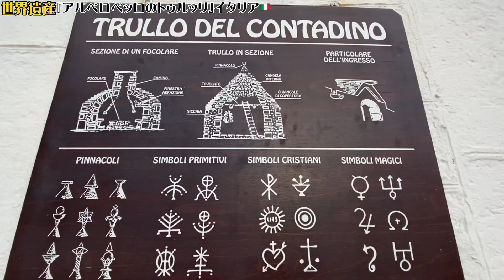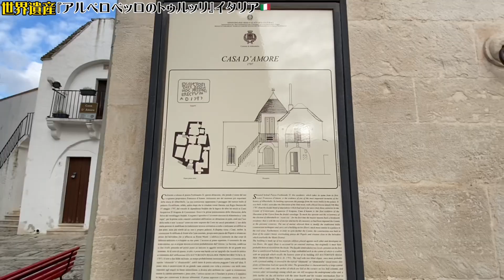【世界遺産巡り#52】まるでおとぎの国‼︎トゥルッリと呼ばれる伝統家屋群とは!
【アルベロベッロのトゥルッリ】を巡りました。

南イタリアのアルベロベッロにはトゥルッリと呼ばれる伝統家屋群が存在します。石灰岩が広がる土地を利用して建てられたトゥルッリ。白い壁と円錐形のとんがり屋根が特徴でなんとも不思議で可愛らしい景観になっています。
一つの部屋に一つの屋根という構造で、内部は廊下がなく部屋同士が繋がっています。このような構造になった理由は諸説ありますが、かつてスペインがこの地を統治していた時代に農民が納税から逃れるために屋根を壊しやすくして、納税の取立て人が来た時に屋根を壊し「ここは家ではない」と主張するためだとされています。

訪れた日:2022年2月12日
国:イタリア
登録年: 1996年登録
登録基準: (iii)(iv)(v)
文化遺産
世界遺産が大好きなシュッシュと申します！

世界遺産検定マイスターを目指しながら、
１つでも多くの世界遺産を巡りたいと思っています。

まだまだ勉強中なので動画内でお気づきの点があれば、コメントしていただけると助かります。

動画を通して世界遺産を巡った感動を共有できたら嬉しいです！